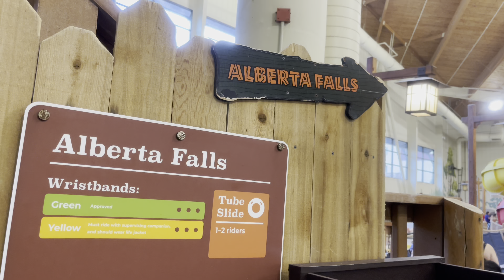Нэг нас нэмлээ❤️ BDay ( BOGI’S Life Vlog 898)